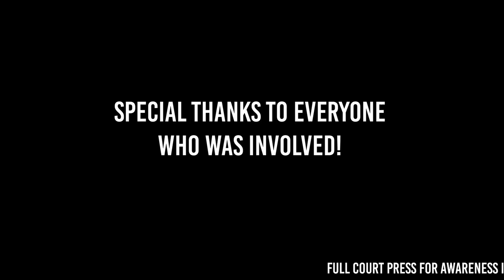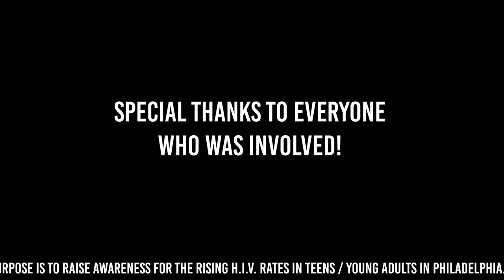Phil Martelli Speech | Full Court Press For Awareness | 3 Point Competition | Siloam Wellness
Phil Martelli, former head coach of St. Joseph's University Basketball and current assistant coach of Michigan, speaks to the college competitors.

Full Court Press For Awareness is a 3 point shooting competition between schools in the Philadelphia area. The purpose is to raise awareness for the rising H.I.V. rates in teens / young adults in Philadelphia. Click the button below to see exactly how the competition works.